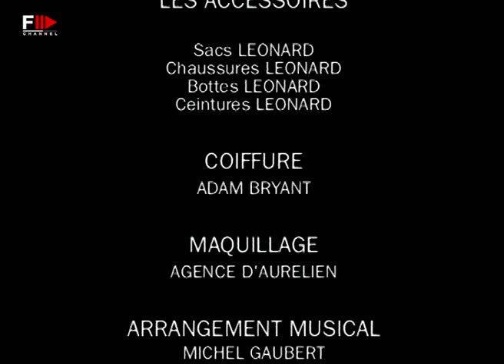LEONARD Fall 2001 Paris - Fashion Channel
Leonard Paris combines with skill and know-how innovation and craftsmanship.

A Leonard dress is unique, a Leonard design is an exception and their workmanship is second to none.

All this gives the universe and Leonard creations an inimitable prestige.

The orchid that Leonard has taken as an emblem is a unique cattleya, a rare, precious and distinguished flower whose beauty challenges us.